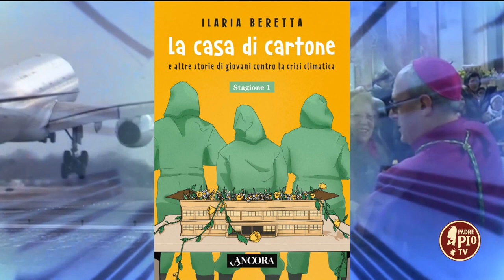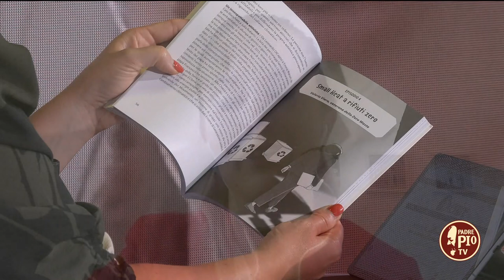La casa di cartone e altre storie di giovani contro la crisi climatica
In collegamento Ilaria Beretta, giornalista e autrice del libro "La casa di cartone" (Ancora editrice)